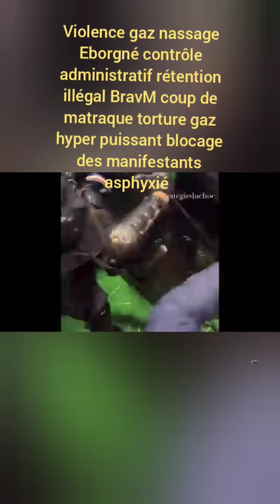Macron vs Agriculteurs (François Sureau)